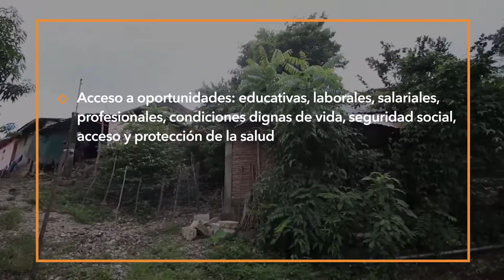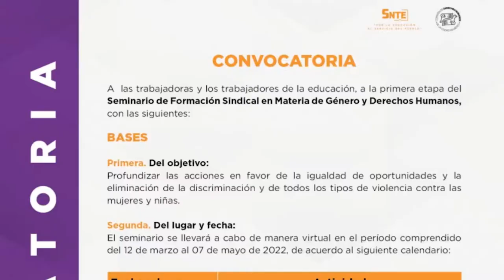Día internacional de la mujer 2022